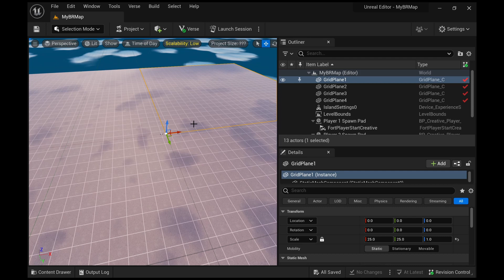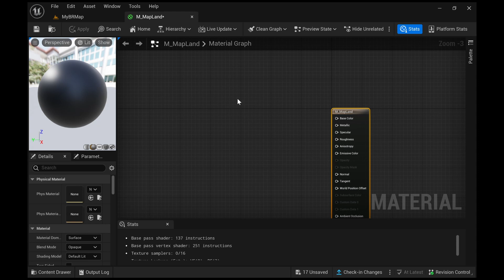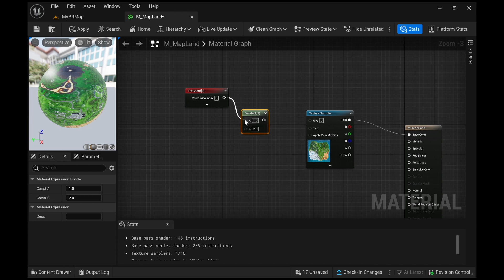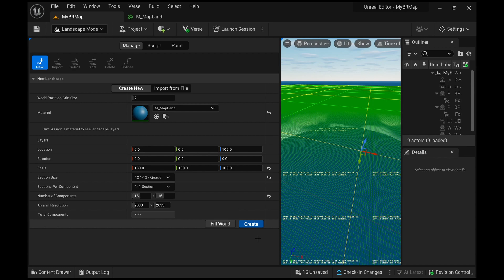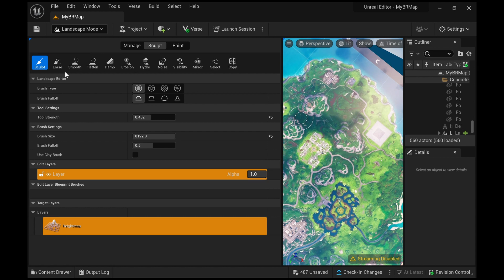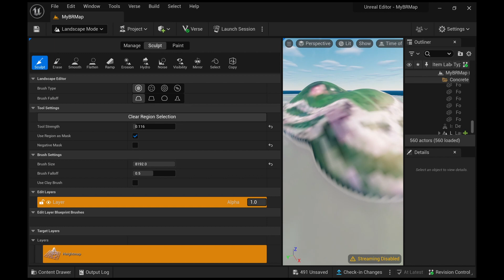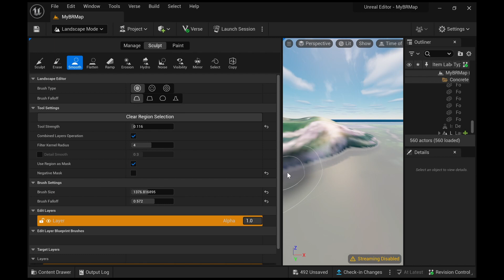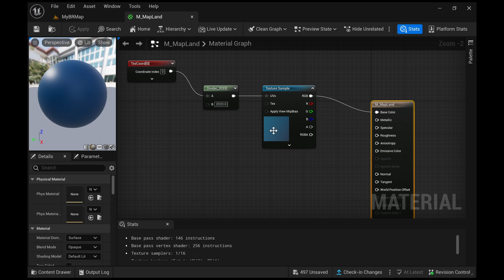How to Make the OG Map in UEFN! (Part 1)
In today's video, I show you how to set up an accurately scaled Chapter 1 Map in Fortnite Creative/UEFN. This provides an outline for terrain tools.